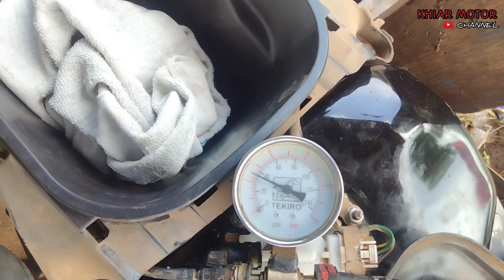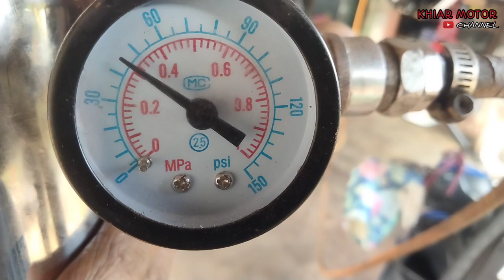Proses penggunaan impus pada motor injeksi